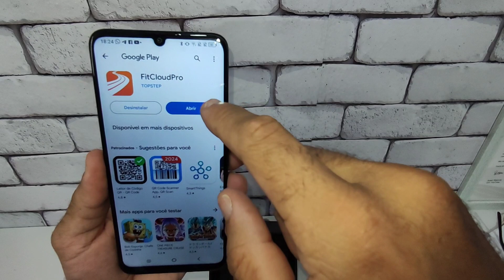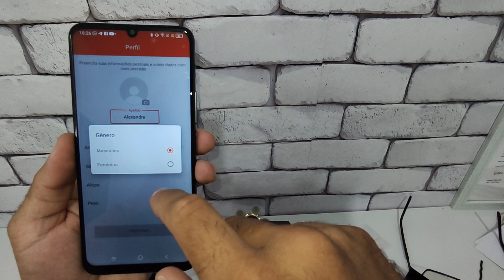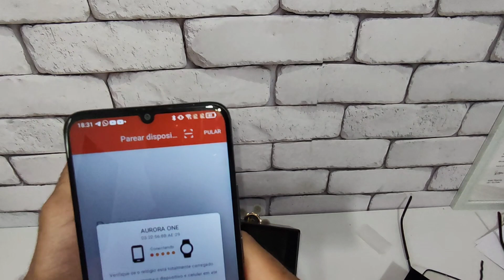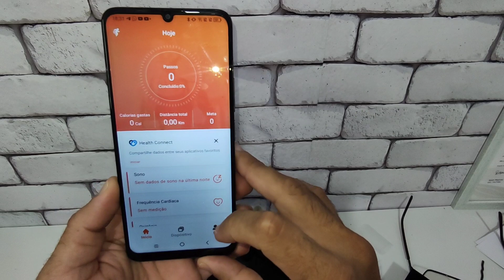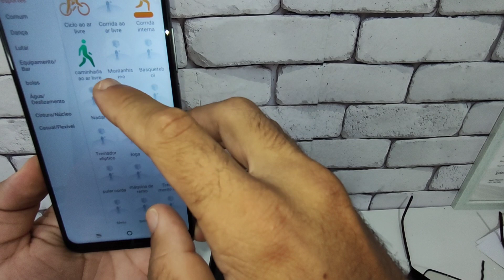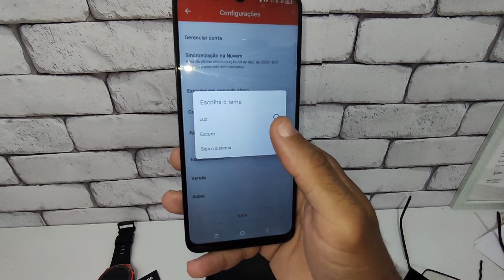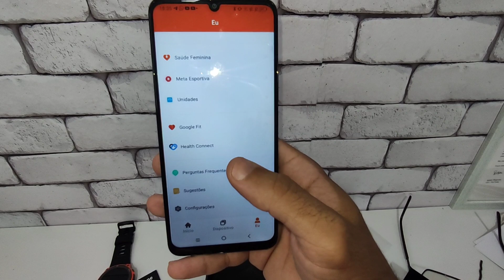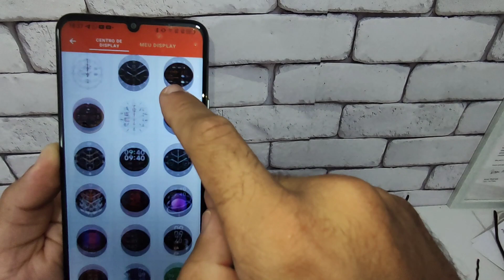Como PAREAR MASX AURORA ONE no CELULAR "SEM ERROS" MOSTRANDO FUNÇÕES